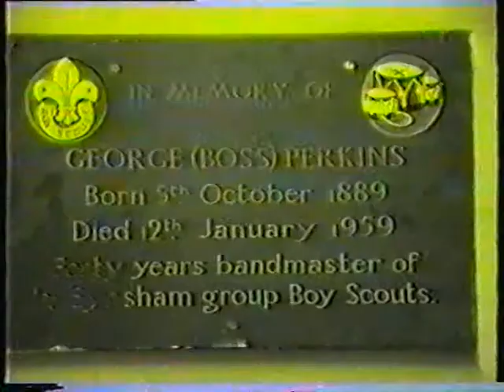1989 Reunion part3.mpg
1989 Reunion Part 3 - The entertainment continues with Keith Green man handling Bill Allsworth in 'The Village Pump', then getting hands on (almost) with the Barmaid in another song. Mark then interviews Jack Green, Basil Seeney, Bill Allsworth, Derek Parker and others about the old days although there is quite a lot of talking in the back ground which makes some of what they say difficult to hear, but we are hoping to subtitle the video soon when we can work out exactly what's being said. The video closes with chatting as people drift off and the plaque in the scout HQ which remembers Boss.